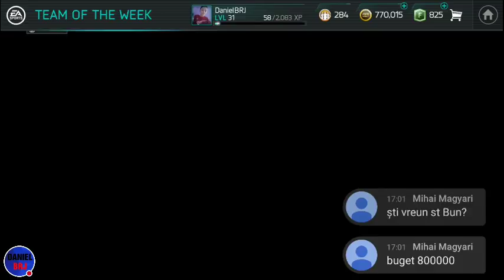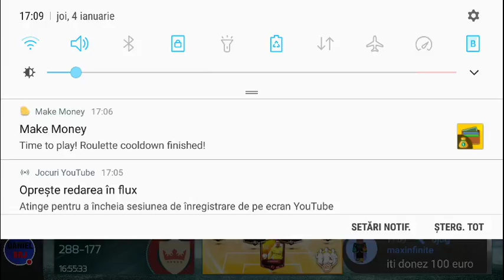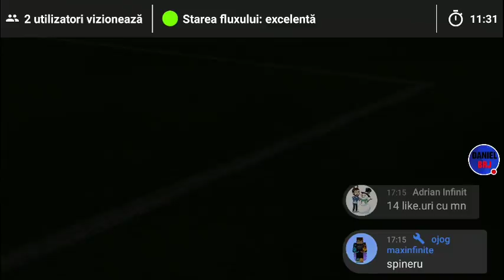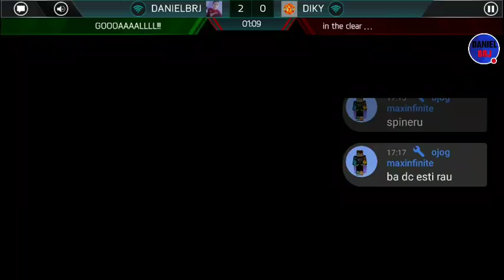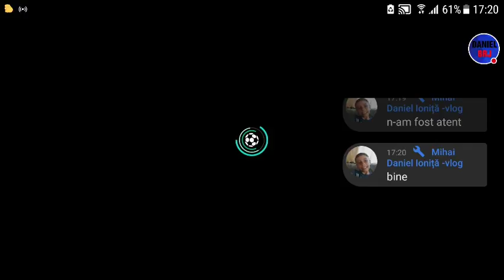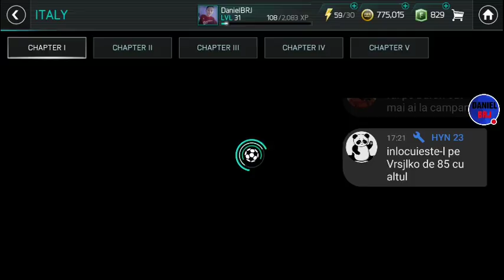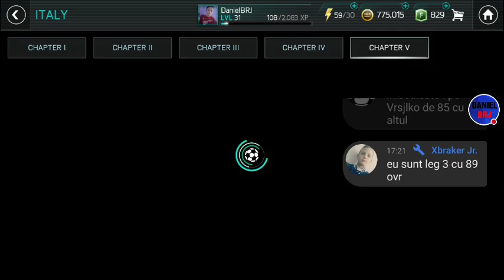SA INRAMPLAT CEVA TRIST😣😣